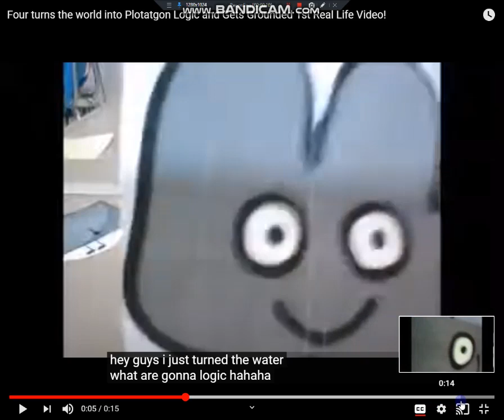Four Turns The World Into Plogaton And Gets Grounded REMAKE